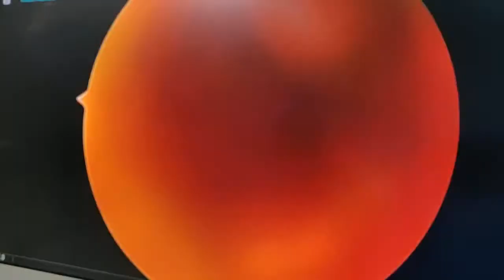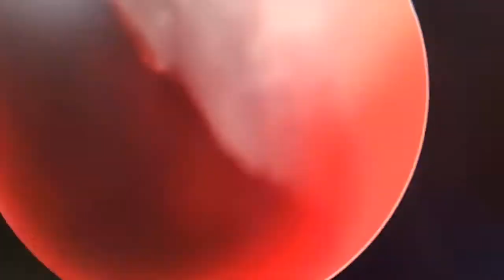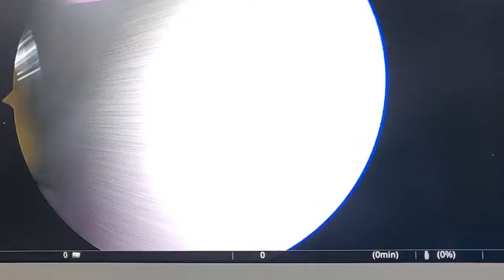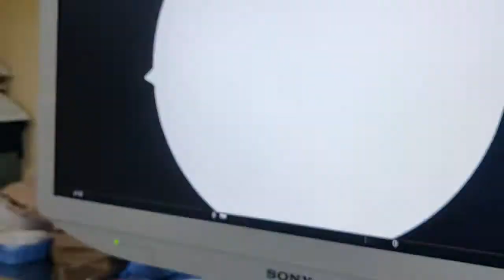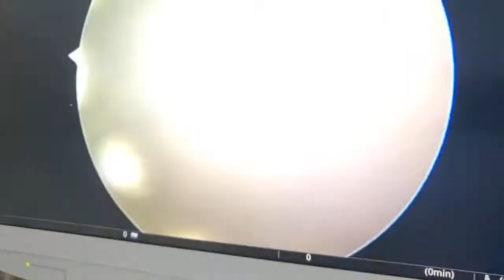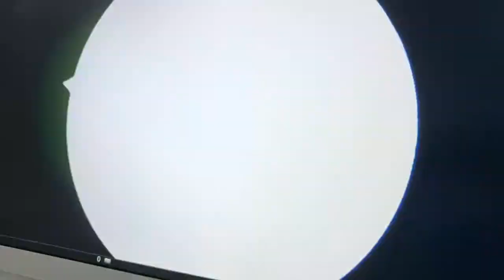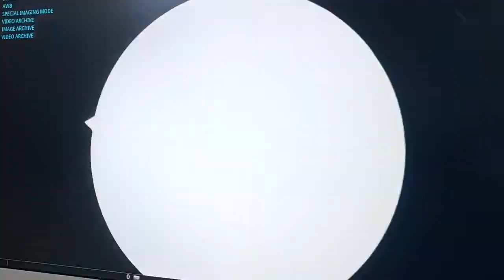CLINICAL & ENDOSCOPIC MUCORMYCOSIS DEBRIDEMENT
Background-
              Rhinocerebral mucormycosis is a complex and fatal infection typically affecting diabetic or immunocompromised patients . In most cases, infection is caused by inhalation of fungal spores.

Material and methods-

        Survival rate of patients is moderately high 75% and Mortality rate is 25% in our series due to early diagnosis and treatment with aggressive sugar control ,repeated debridement and antifungal therapy.

Results-

       In this case series, 113 cases with rhinocerebral mucormycosis were presented. The etiologic agents and other survival and Mortality factors of mucormycosis in 113 Patients were isolated and identified by sequence analysis and data were registered and presented .

Conclusion-
      In patients with mucormycosis, early detection, surgical excision and appropriate debridement, suitable antifungal therapy, and control of risk factors like diabetes mellitus are the main parameters of successful management of this lethal infection